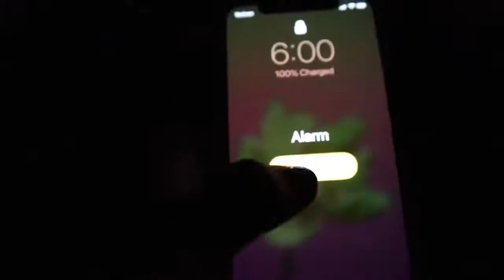School Morning Routine 2020